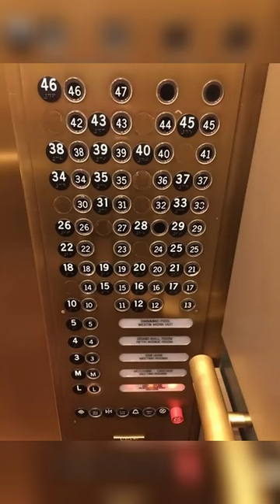perfect for things